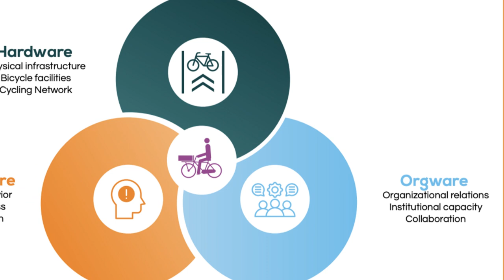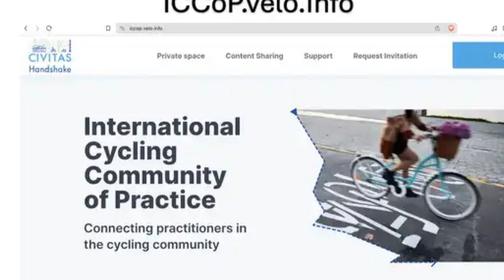Cycling Planning for Municipal Civil Servants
The International Cycling Community In one minute